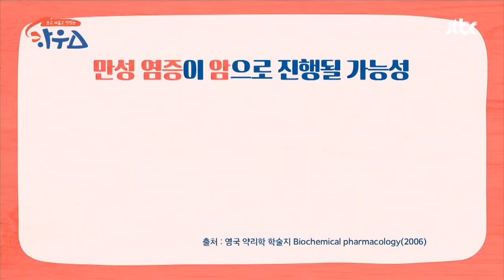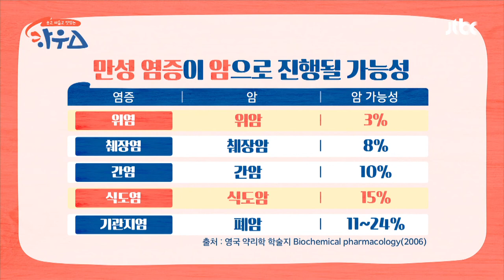모든 병의 원인인 [염증], 급성 염증과 만성 염증의 차이점 ☞ 하우스(HOWs) 78회 | JTBC 20200905 방송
모든 병의 원인인 [염증], 급성 염증과 만성 염증의 차이점 ☞